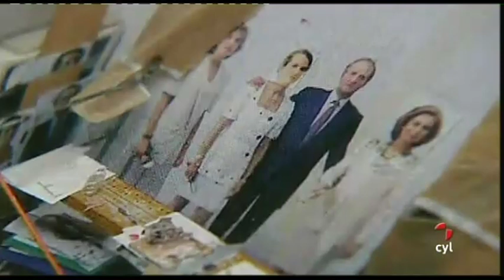Entrevista a Antonio López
Palabras a media noche (01/04/2013) Antonio López, pintor y escultor